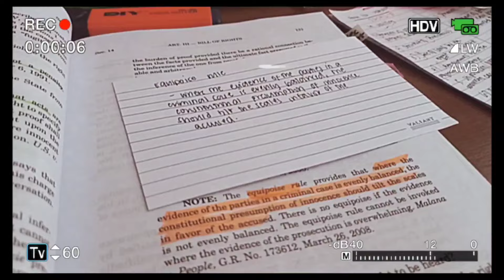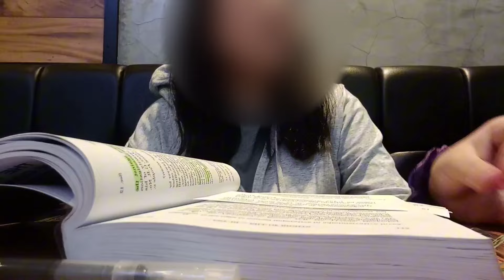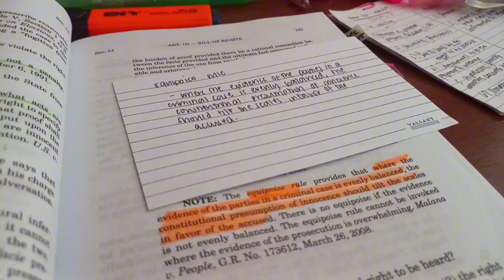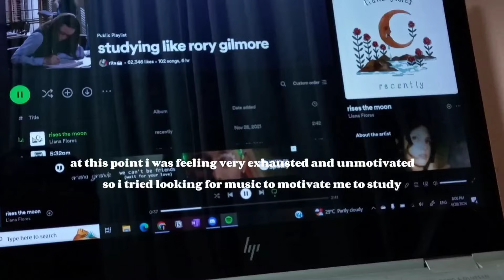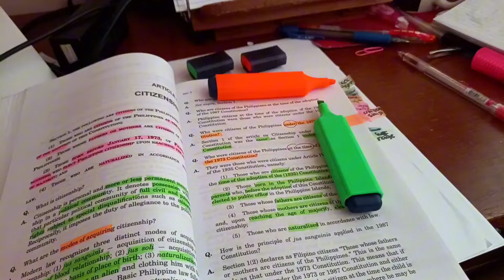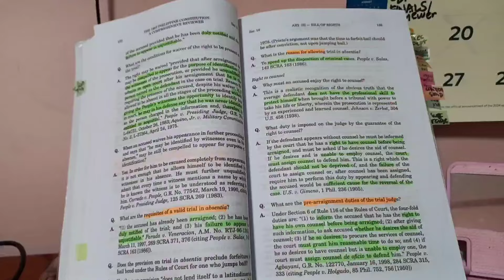finals study vlog 💝 study grind, productive cafe studying, flashcards, study timelapse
hi welcome to my study vlog
these are clips from when i studied for my final exam
productive times but there are also times for procrastination and burnout
a storm may come
and it may flood
just keep swimming,
theres a rainbow after a storm

i hope i pass this sem ! prayers up

Free Music for Videos 👉 Music by Carl Burgundy - All I Know